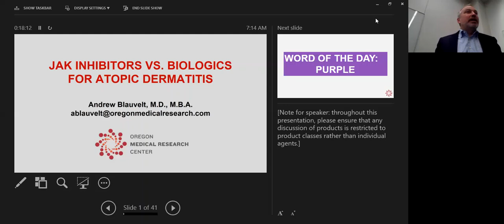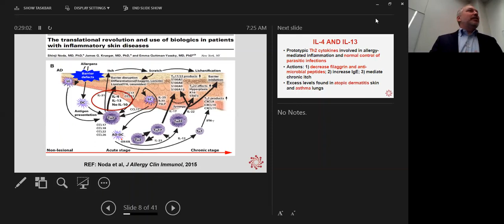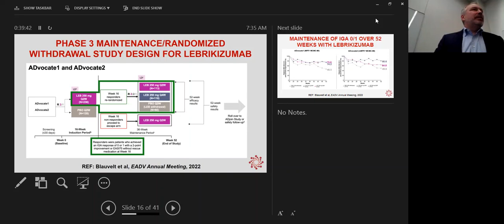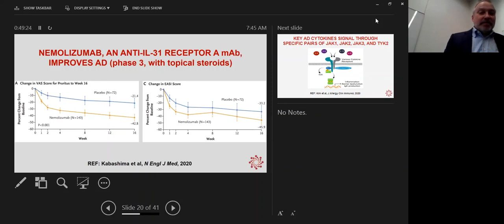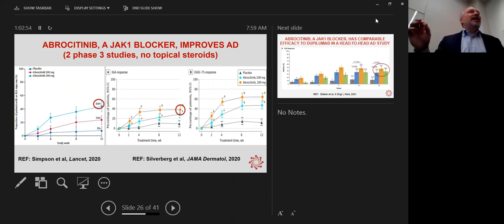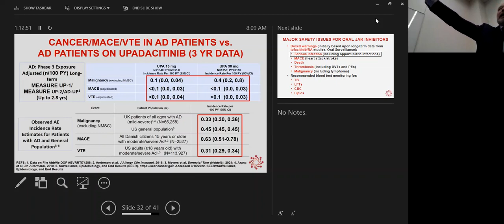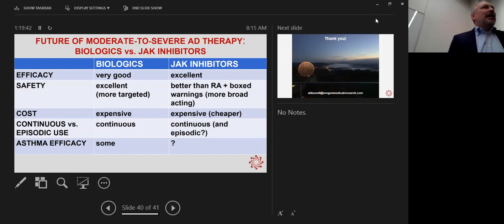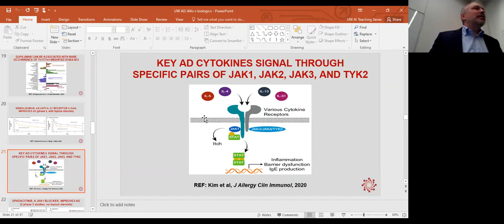10/18/22 JAK Inhibitors vs Biologics for Atopic Dermatitis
Andrew Blauvelt, M.D., M.B.A., President, Oregon Medical Research Center